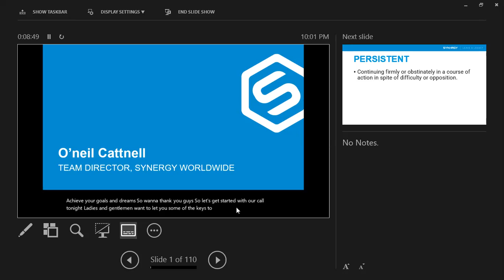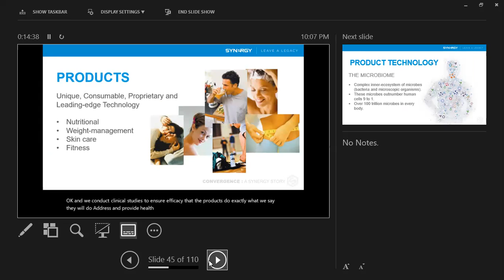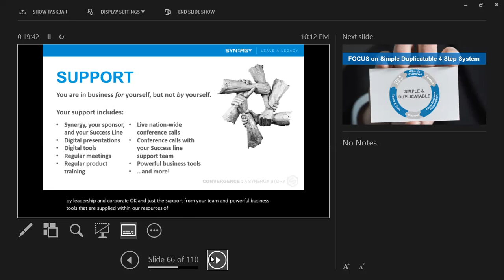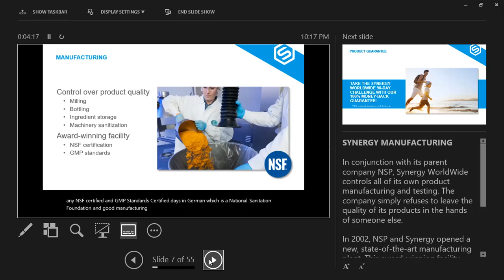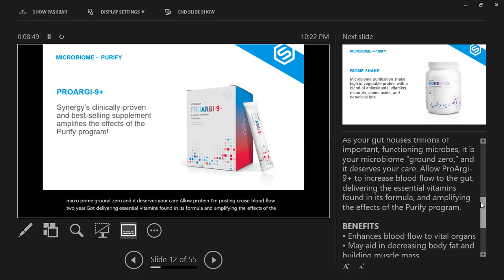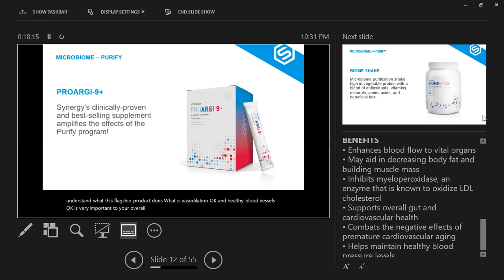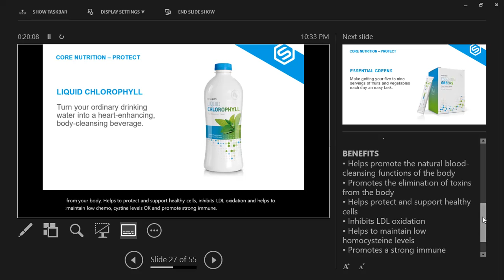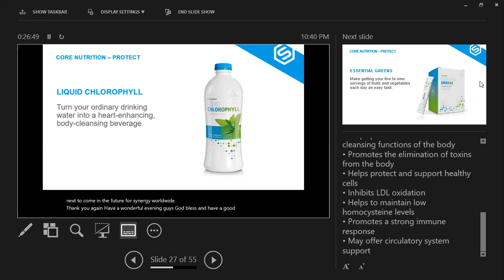Team Call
Sunday Team Call July 18th 2021